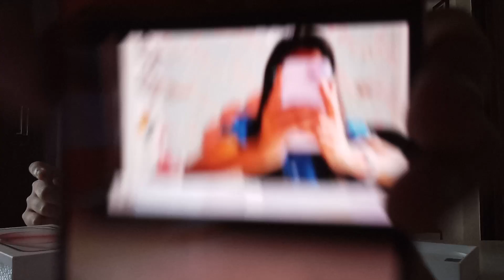iphone 15 unboxing pink 128 gb aesthatic fypシ゚viral